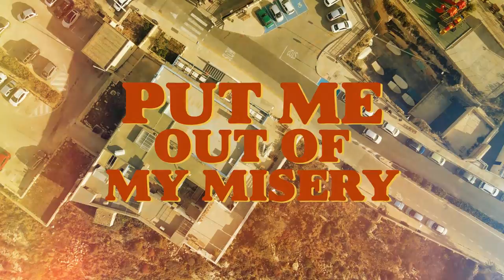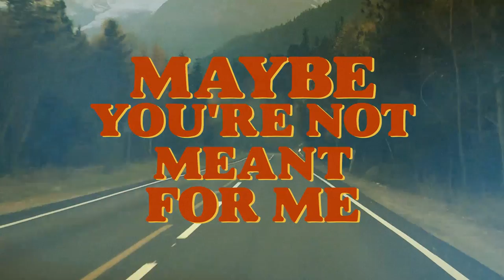"Lately, Maybe" - Aviators (Official Lyric Video)